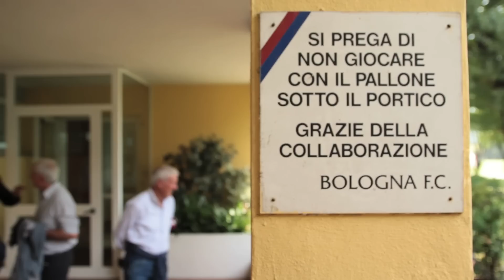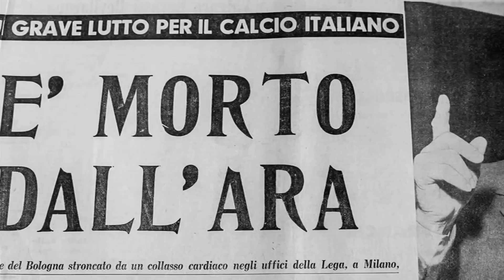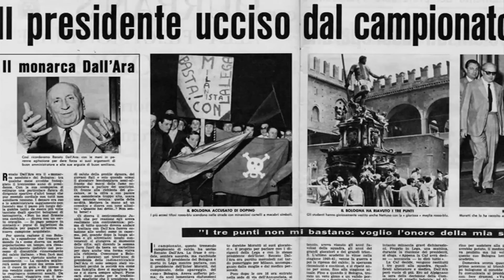Come in Paradiso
Il 7 giugno 1964 il Bologna vinse contro l'Inter di Herrera il suo ultimo scudetto al termine dell'unico spareggio per l'assegnazione del titolo nella storia del campionato italiano.

A 50 anni da quella esaltante stagione Harald Nielsen, capocannoniere quell'anno, è tornato a Bologna per essere celebrato nel cinquantenario della conquista dell'ultimo scudetto rossoblù.

Ad attenderlo Franco Janich e Romano Fogli, suoi ex compagni di squadra,

Insieme hanno ricordato quel gruppo, i giorni della morte di Dall'Ara, le emozioni dello spareggio di Roma e le feste del post scudetto. In una video intervista inedita condita dalla commozione per il tributo dello stadio di oggi e nel ricordo di tre protagonisti che non hanno potuto festeggiare il cinquantenario, Furlanis, Haller e Bulgarelli.

Immagini storiche tratte da "Il Cielo Capovolto" Edizioni Cineteca di Bologna.